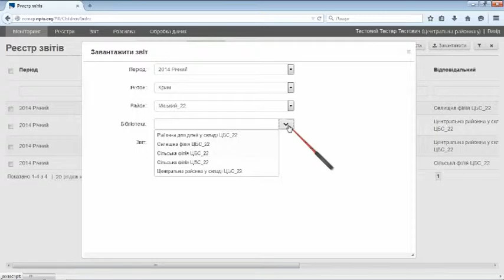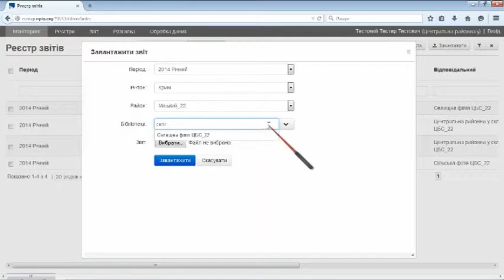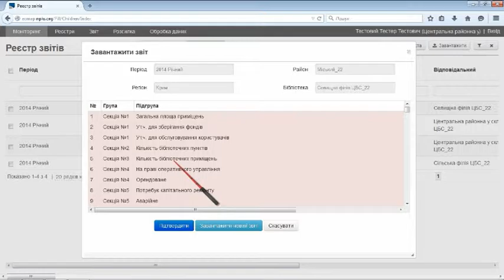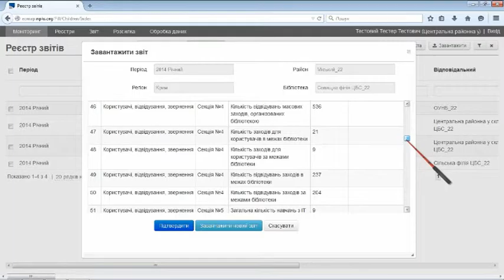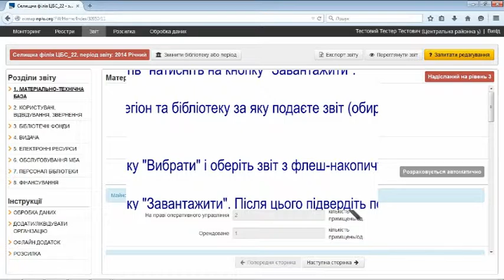Заповнення звіту за підзвітну бібліотеку. Спосіб 2: Завантажити звіт створений в офлайн додатку.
Як подати звіт за підзвітну бібліотеку використовуючи файл із даними в Офлайн додатку.